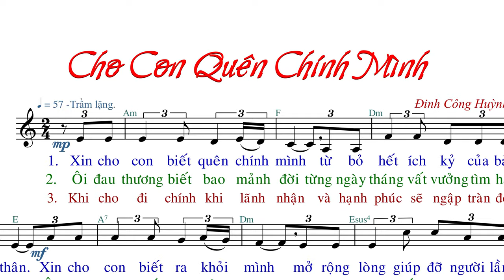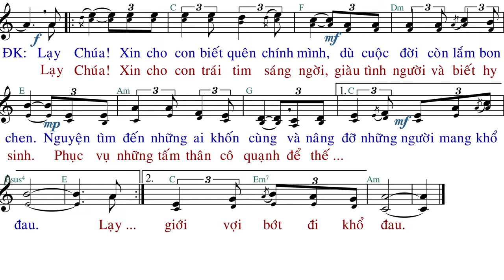Cho Con Quên Chính Mình (tập hát) - Đinh Công Huỳnh - AnnaSaoMai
Imprimatur:  GP. Na Uy 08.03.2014
Link File nhạc đính kèm:
- File Sheet nhạc(font 14px):
- File  trình chiếu (Slide)
  .PPT:
  .PDF: